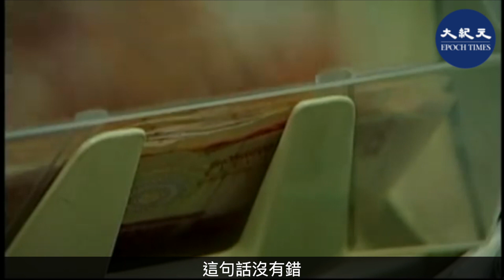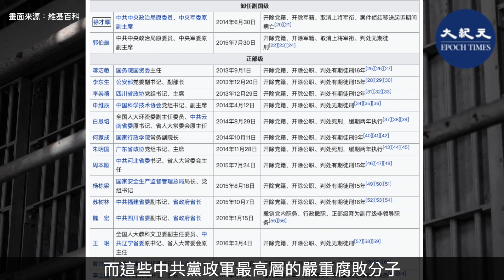（字幕) 今年是中共建黨百年。中共宣傳機器正大張旗鼓宣傳中共所謂的「輝煌歷史」和「偉大成就」；另一方面，習近平卻屢出危言，語驚黨內外，爆中共正面臨亡黨危機。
2021年，是中共成立100年。一方面，中共宣傳機器正大張旗鼓宣傳百年中共所謂的「輝煌歷史」和「偉大成就」；另一方面，中共黨魁習近平卻屢出危言，語驚黨內外，爆中共正面臨亡黨危機。

請支持大紀元：
📍贊助大紀元：